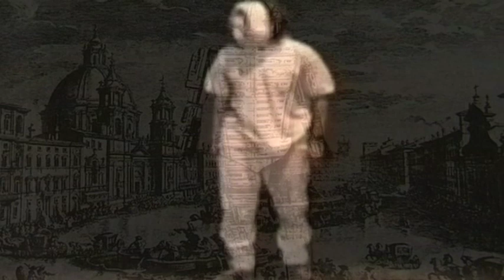Invisible Cities: Eufemia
A surreal trip into Italo Calvino's masterpiece, one city at a time: in Eufemia you may exchange tales with other travellers, and so update your own narration.